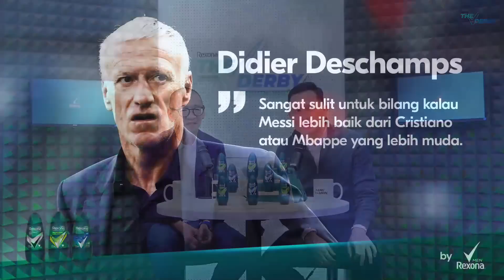THE DERBY #18 : MU UDAH KAYA MENANG UCL, YAKIN ARSENAL KALAH KARENA VAR ??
The Derby merupakan program kolaborasi antara Coach Justin dengan Rexona Men Indonesia starring Ngadi Ngadi FC

Manchester United butuh 90 menit buat menang lawan tim papan bawah, sementara Arsenal kalah karena VAR ?atau memang layak kalah ?

Kita bahas Selengkapnya hanya di THE DERBY!

Buat lo Domba Domba Koci, nikmati special Promo Discount up to 40% Tanpa Minimal Pembelian!